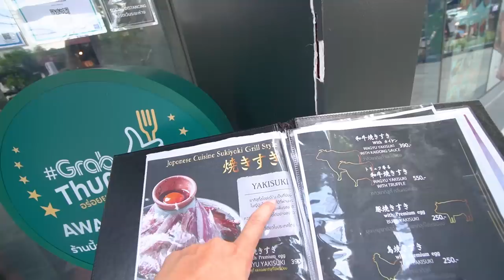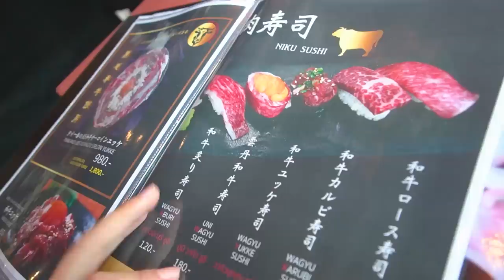แปลกแต่อร่อย! ไอติมย่างไฟ no.1 ในดวงใจ!! เมนูลับร้านเนื้อย่างทองหล่อ.. อร่อยนี้ไม่มีวันลืม 🔥⭐️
ร้าน เนื้อย่าง นี้ มีความ อร่อยบอกต่อ !
เนื้อย่างลุยไฟร้อนๆ จุ่ม ไข่ดอง เยิ้มๆ
จัดเต็มเพื่อเมนูนี้.. ไอติมย่างไฟ
ราดน้ำผึ้งหอมๆ กรอบนอก ฉ่ำใน~

🥩🔥 ร้านที่ 68 : TEPPEN Entertainment Yakiniku Dining 【Thonglor】